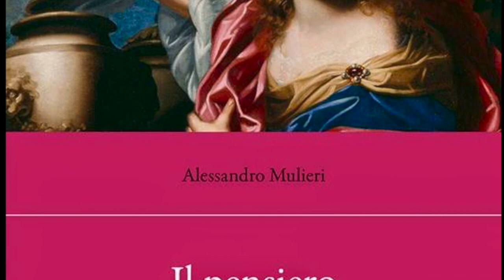Il pensiero di Pandora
Video presentazione del saggio "Il pensiero di Pandora. Donne e politica dall'antichità al Settecento" (Carocci, 2023) di Alessandro Mulierii con la partecipazione dell'autore.
Siamo abituati a pensare che la storia delle grandi idee politiche del passato sia stata scritta soltanto da uomini, molti dei quali particolarmente critici nei confronti delle donne e dell’eguaglianza di genere. Ma è davvero così? Il libro offre uno sguardo diverso sull’avvicendarsi delle teorie e ideologie politiche pre-ottocentesche, in cui a fare da protagonisti sono invece alcuni pensatori e pensatrici distintisi per la loro concezione innovativa sui rapporti tra i generi e sulla condizione femminile. Da Aspasia a Averroè e Christine de Pizan, da Cornelio Agrippa a Mario Equicola e Lucrezia Marinella, da Margaret Cavendish a Thomas Hobbes, Mary Astell e Olympe de Gouges, il testo mette in risalto filosofi, filosofe e scrittrici che dall’antichità al Settecento hanno utilizzato i linguaggi politici del mondo precedente all’età contemporanea per affrontare, spesso in modo del tutto originale, il tema complesso del rapporto tra i generi. Ne risulta un’indagine in cui dalle filosofe di Platone si passa attraverso le imama di Averroè, fino agli umanisti e alle scrittrici rinascimentali che teorizzavano la superiorità del genere femminile su quello maschile per concludere con alcune protagoniste delle rivoluzioni politiche del Seicento e del Settecento.
Alessandro Mulieri è Global Marie Sklodowska-Curie fellow all’Università “Ca’ Foscari” di Venezia e alla UPenn di Philadelphia e ha insegnato o fatto ricerca in diverse università internazionali, come l’Università di Lovanio, l’Università di Amsterdam, l’Institut d’études politiques de Paris, la Columbia University e la Humboldt Universität di Berlino. È autore di Democrazia totalitaria (Donzelli, 2019).